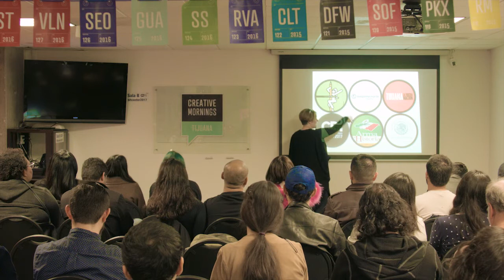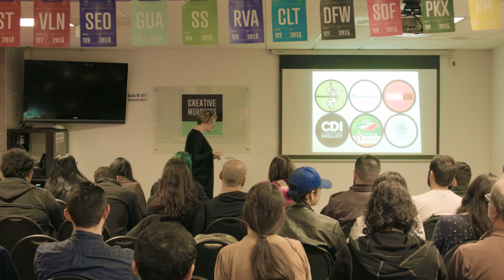Jhoana Mora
Jhoana Mora at CreativeMornings Tijuana, December 2017. Free events like this one are hosted every month in dozens of cities. Discover hundreds of talks from the world's creative community